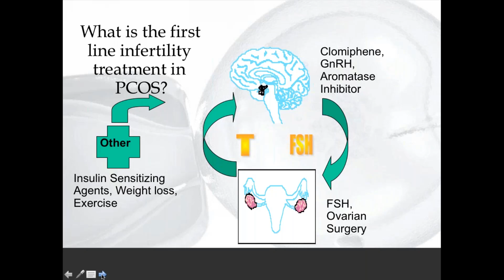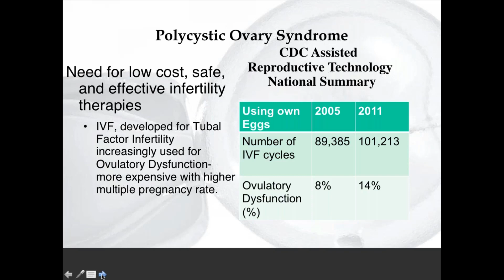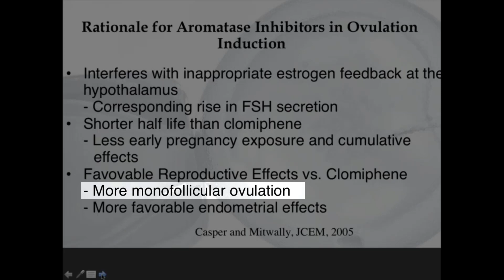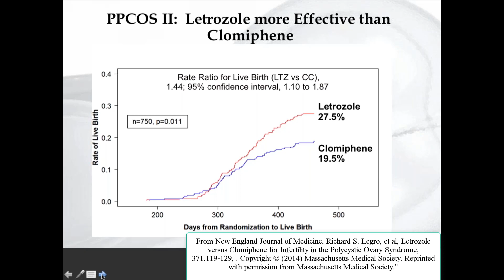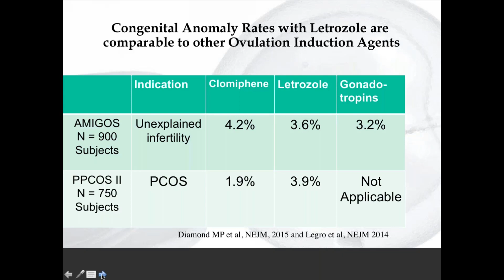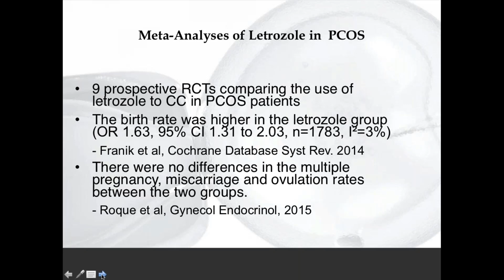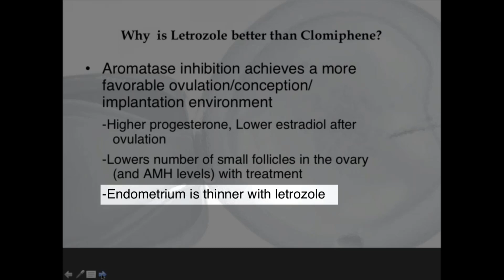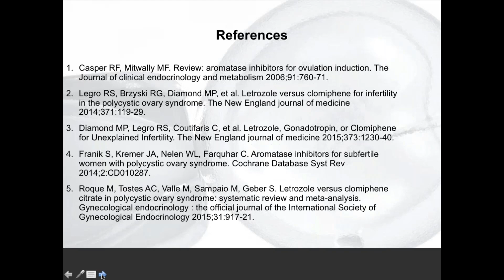Micro Video- Letrozole as First Line Infertility Treatment in Polycystic Ovary Syndrome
Presenter: Richard S. Legro, M.D., Penn State College of Medicine

Why letrozole should be used as the first line treatment for PCOS.